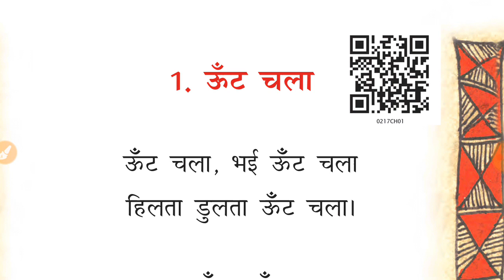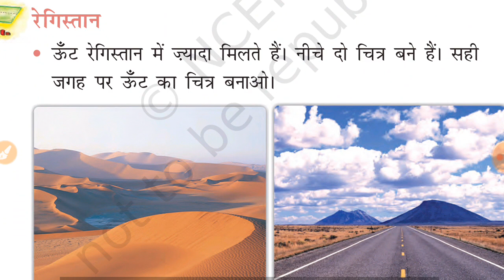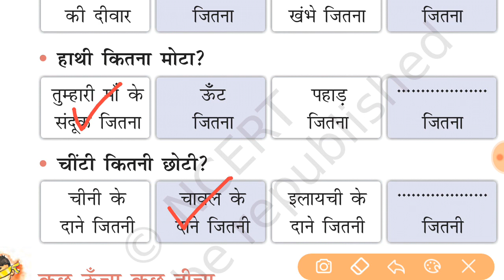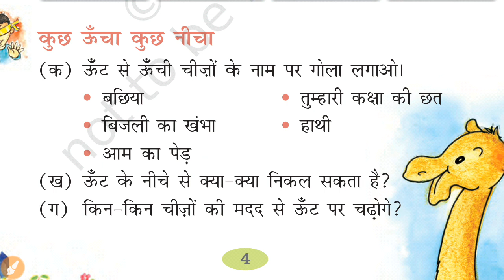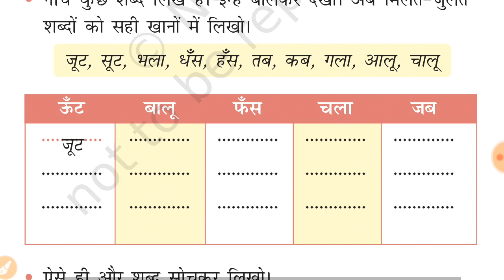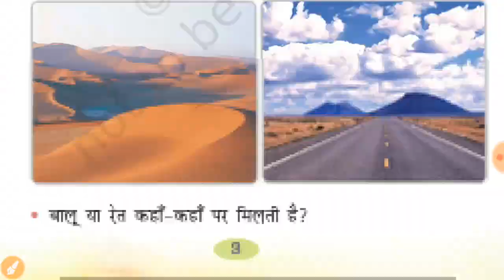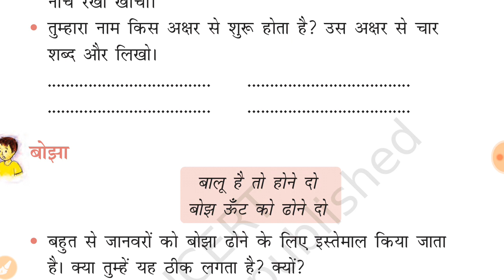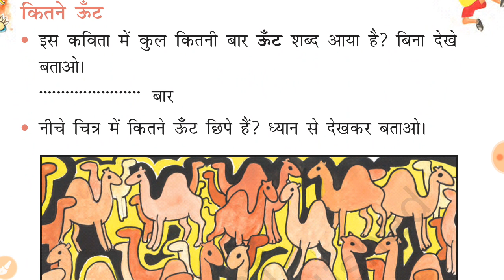Oont chala poem | ऊँट चला | Class 2nd Hindi Question Answer Chapter 1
Oont chala poem | ऊँट चला | Class 2nd Question Answer Chapter 1